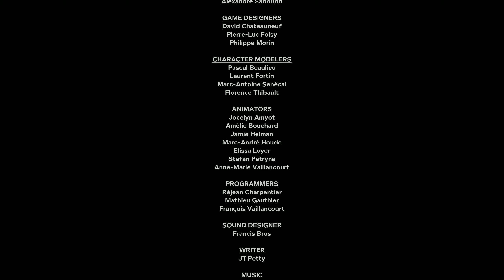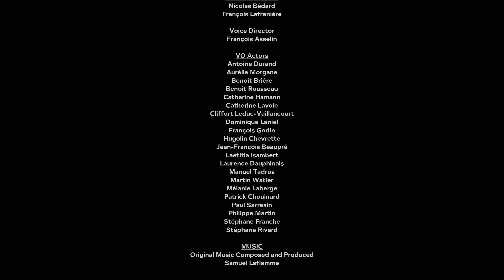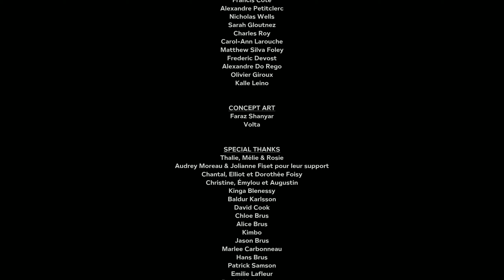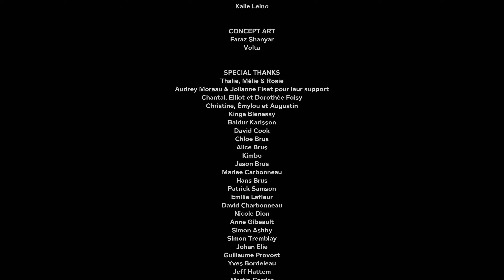Outlast II - Capítulo #12 - El Cataclismo [C/Alex] [FINAL] (PC)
Outlast 2 al igual que su predecesora es un juego de survival horror en primera persona, donde el jugador solo controla al protagonista, Blake Langermann quien a diferencia de otros protagonistas del género no posee habilidades de defensa personal o maneja un arma de fuego; en su lugar, el personaje puede correr, escalar, saltar, desplazarse, esconderse, bucear e interactuar con los objetos de su entorno, por lo que se verá obligado a eludir a los muchos enemigos a lo largo de la partida al ocultarse ya sea debajo de camas y dentro de barriles vacíos o casilleros. A diferencia del primer juego, Outlast 2 se ubica en un escenario más grande y menos lineal, ubicado en lo que se interpreta son los desiertos de Sonora, Arizona.​ Por lo que además de la aldea y la iglesia de los enemigos, el jugador también se desplazara por ríos, valles e incluso una mina.